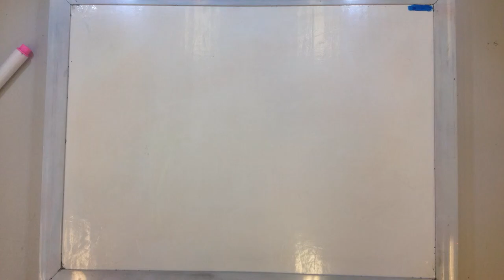Aldgate PS OSHC 9th July 2018 The 3 Unicorns